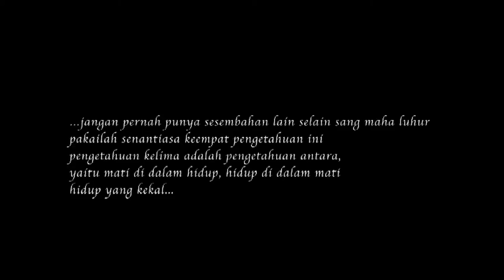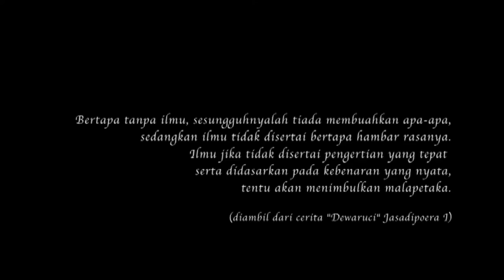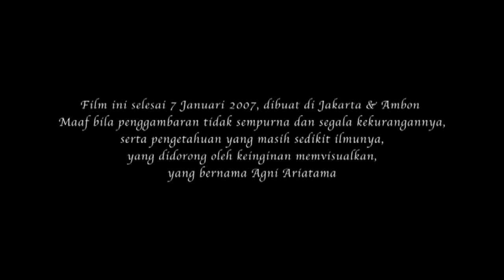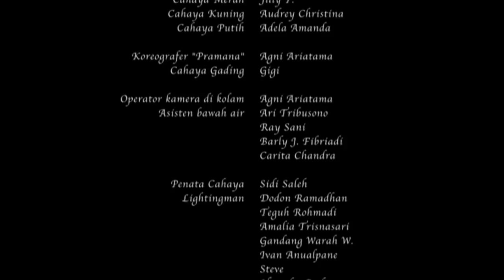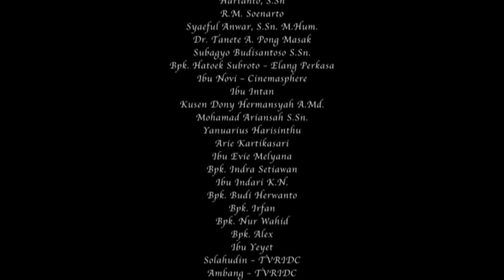Awirota (underwater dance film)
Underwater Choreography Film, story based on the story of Bima met with Dewaruci (Nawaruci)